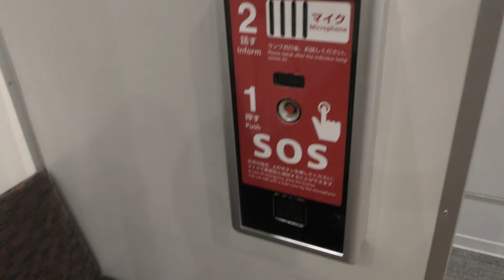京都鉄道博物館⑤ 車内非常ボタン操作から運転再開まで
京都鉄道博物館で、車内非常ボタンが取り扱われて緊急停止してから運転再開までを再現しました。